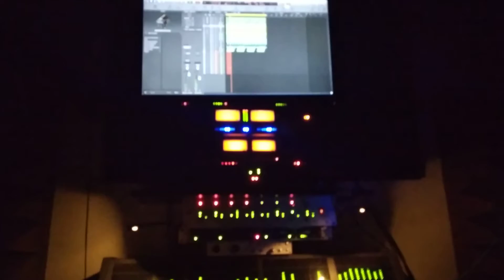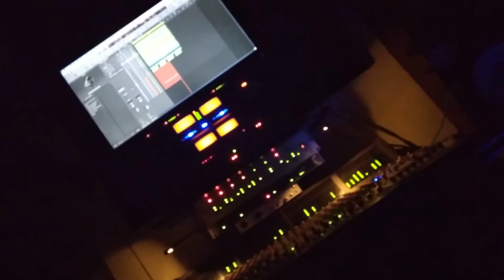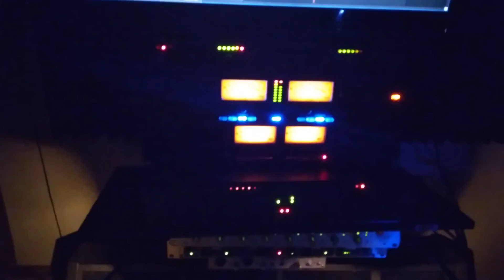Sean Liddy (Music mix3) Alex monolopy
Mpc Studio
4 Apogee ENSEMBLE
Equalizer:  AudioArt 4200a, Peavey Q215F
Cmp: SM Audio oc8, Drawmer mx30, (2) Art "cs2"
fx : Alesis Micro verb 2
Pre Amp: Art Po MLA Art Pro VLA, Focusrite is a 1